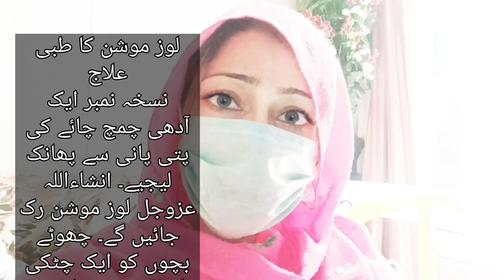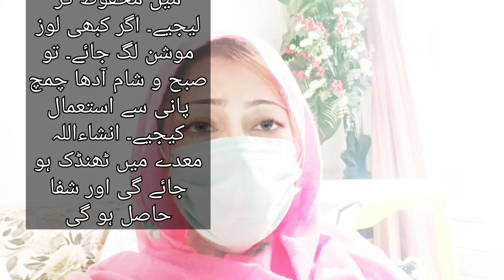Loose motion Diarrhea ka ilaj